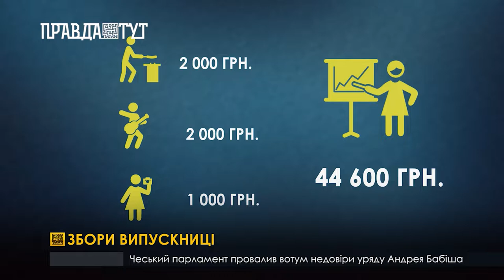Столичні школярі готуються до випускного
До урочистого вечору прощання зі школою випускники готуються майже протягом року і чекають його з нетерпінням, а от батьки з острахом. Адже купити дитині костюм чи сукню наразі коштує немало. А до суконь ще й потрібні аксесуари та взуття. Ми підрахували, що повноцінний образ випускниці може коштувати близько 44,5 тис. грн. Проте можна зібратися і дешевше…